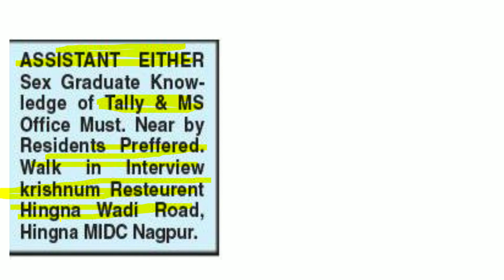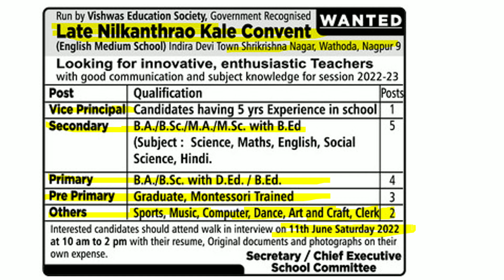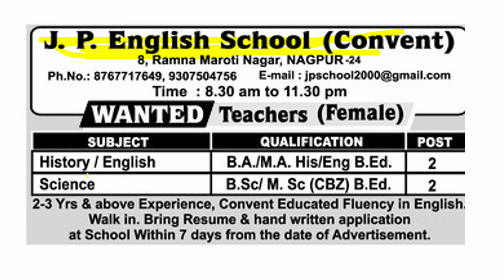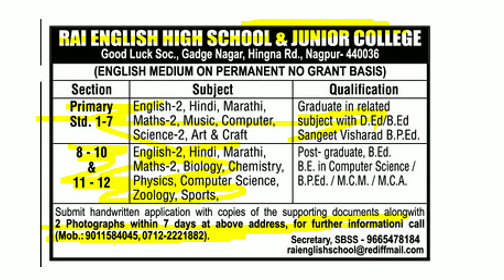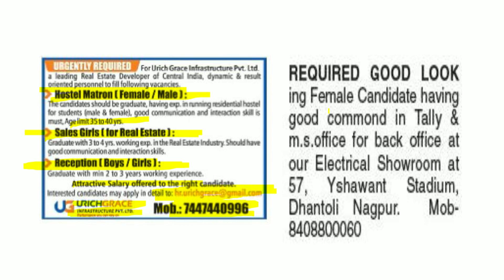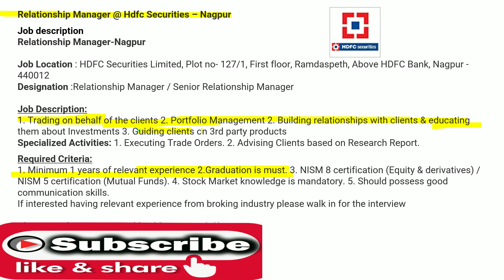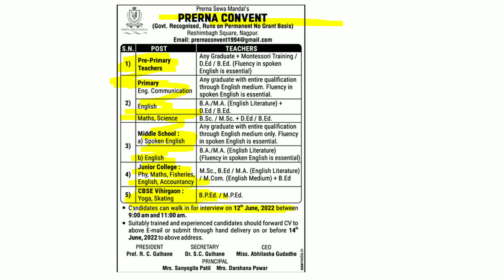HDFC nagpur me job | high salary job | current job nagpur | job update | school job nagpur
nagpur job
current job status
school jobs